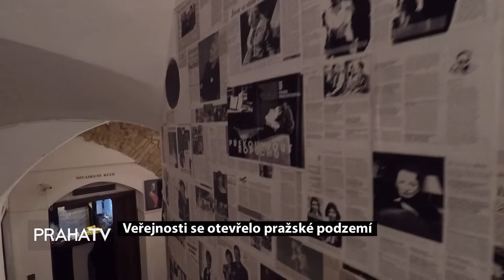Veřejnosti se otevřelo pražské podzemí